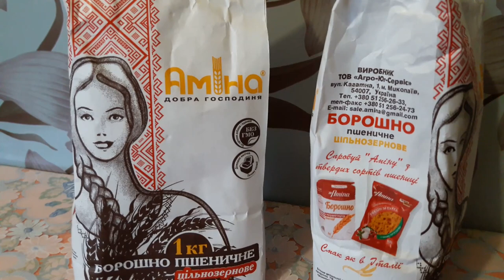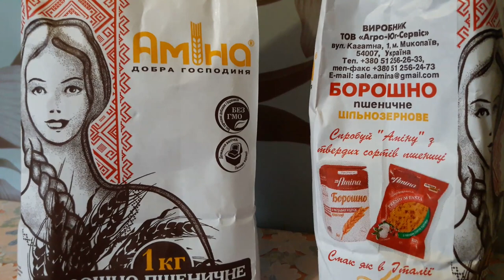УМЕНИЕ ТАЛАНТ выпекать ХЛЕБ бездрожевой на живой закваске. Флешмоб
живая закваска, с чего начать
ржаной хлеб на закваске видио/1
ржаной хлеб на закваске видио/2
состав БАЗА для корма перепелов и кур